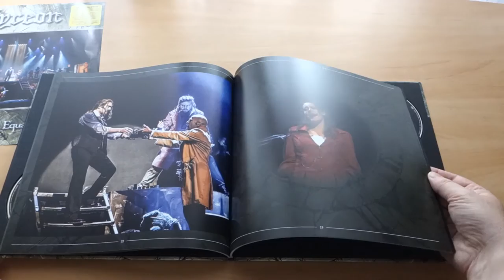Ayreon - The Theater Equation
Ltd. Deluxe BluRay+2DVD+2CD Artbook. Signed.